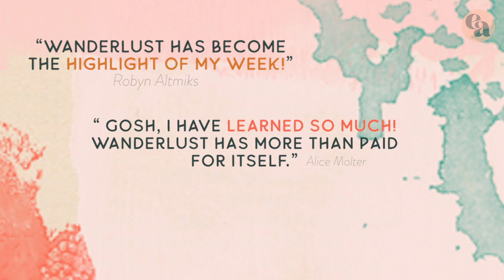Wanderlust 2021 with Mary Beth Shaw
Registration for Wanderlust 2021 is open now and MaryBeth Shaw is one of the teachers! The first 2000 registrants will get the special Early Bird price at $99. After that, the price goes up to $175. for more details and to sign up.

Kasia Avery is your host for the video and Wanderlust.